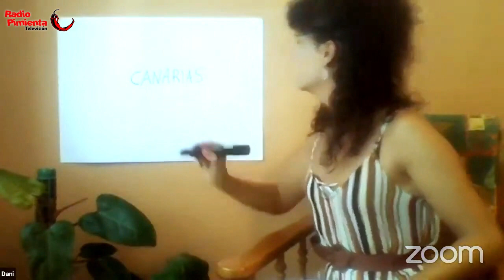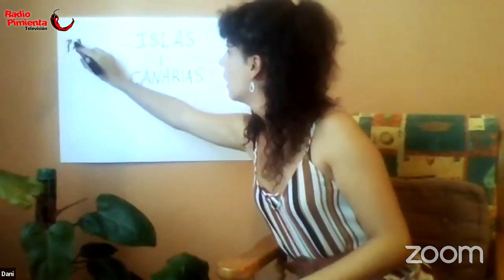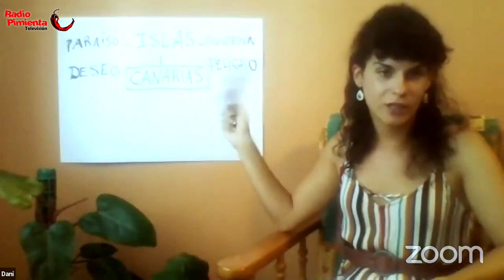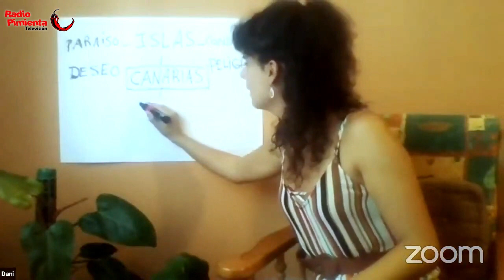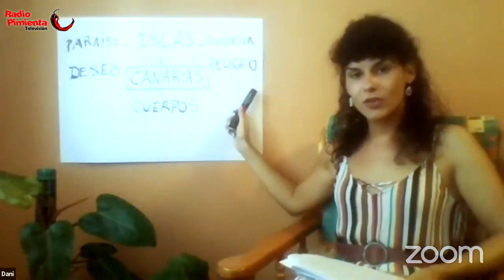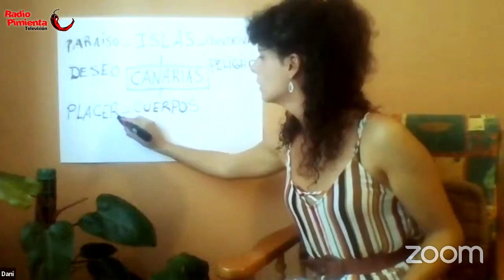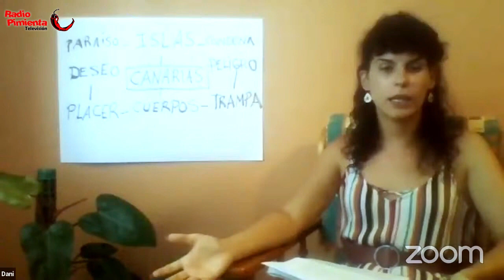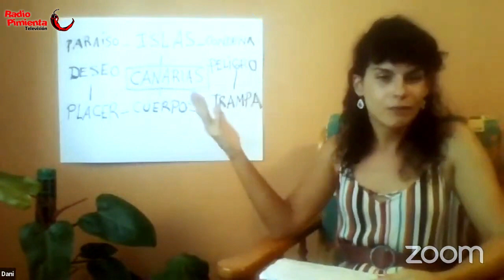Las Hespérides quemaron el jardín. Seminario Feminismos en Canarias. Con Dani Curbelo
Tercera charla del Seminario "Feminismos en Canarias", organizadas para la Universidad Popular del Espacio Sociocultural La Casa. (La Orotava - Tenerife)

En esta charla, bajo el título Las Hespérides quemaron el jardín, compartimos conocimientos, sentires y experiencias con Dani Curbelo.

Dani nació en Buenavista del Norte en Tenerife. Hija de inmigrantes, la mitad de su sangre es venezolana, la otra canaria. Estudió Bellas Artes porque su abuela le dijo que “pintaba muy bonito”, terminó la carrera y para lo que más le han servido las clases de pintura es para hacerse con una precisión milimétrica la raya del ojo. Fanática de los memes de gatitos y de las villanas de las películas Disney. Es vegana desde hace más de 5 años, feminista desde unos cuantos más y una mamarracha desde que nació.

Se graduó en Bellas Artes en la Universidad de La Laguna en 2017 y en estos años ha participado en diferentes exposiciones y encuentros dentro y fuera de la Isla, colaborado en ediciones y promovido varios proyectos artísticos y audiovisuales como la dirección del documental “Memorias Aisladas” o la publicación “Entre Líneas”. Su trabajo está vinculado con su situación y experiencia personal así como con problemáticas concretas, constituyéndose y transitando, desde una perspectiva feminista, anticolonial y disidente, dentro de los indefinidos marcos de lo interdisciplinar.